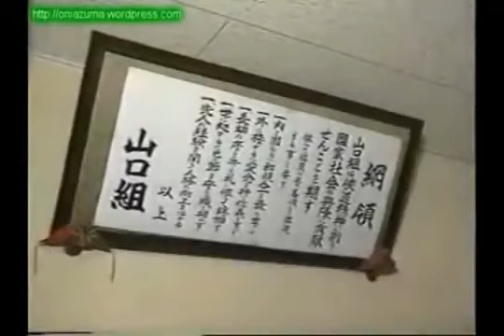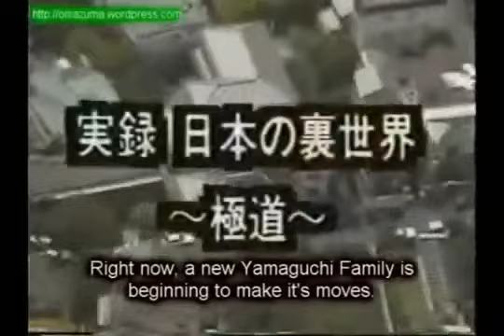Documentary Yamaguchi gumi Yakuza PART 1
Japanese Documentary concerning the Yamaguchi-gumi, one of the most important and powerful families of organised crime Japanese Yakuza. Documentario giapponese riguardan.